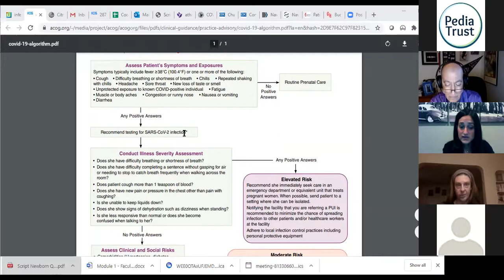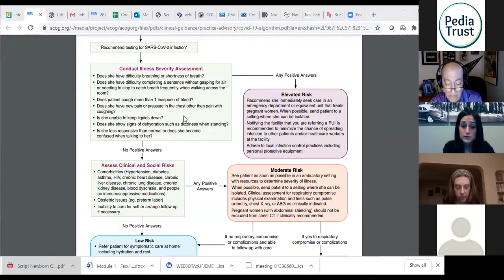"Having Your Baby During COVID-19": A Live Q&A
On October 15th, 2020, PediaTrust and the Midwest Center for Women's Healthcare partnered to host "Having Your Baby and COVID-19."
Melissa Keene, MD, FACOG, Chana Goldstein, IBCLC, and Ruben Rucoba, MD joined together to speak to expecting moms about what to expect during pregnancy and birth during the COVID-19 pandemic, breastfeeding guidance and concerns, and what to know about welcoming the newest member of their family home.

You can learn more about our lactation services and our pediatric offices and you can call any of our locations to schedule a FREE virtual meet & greet with one of our pediatricians!